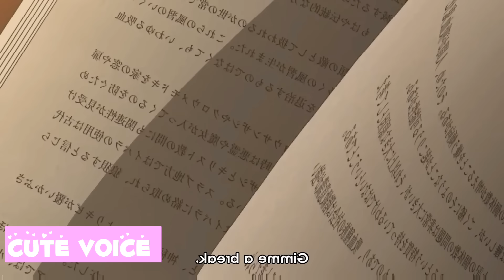to save his best friend he turned into a demon 👿 || part 1 in hindi explanation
everyone thinks he is the orphan and poor boy but he is the lost prince of powerful kingdom 😈

16 year old boy became the father of a demon child|| beelzebub in hindi part 2

boy got a tiny mummy , sent by his father from Egypt 🥰 || in hindi

after accident loser boy reincarnated in another world and became the god of magic|| part 1 || hindi

worthless kid suddenly became most powerful person in anime history || hindi|| part1

poor human child stuck in a demon territory rescued by God of Forrest || in hindi explanation

how to keep mummy in hindi explained